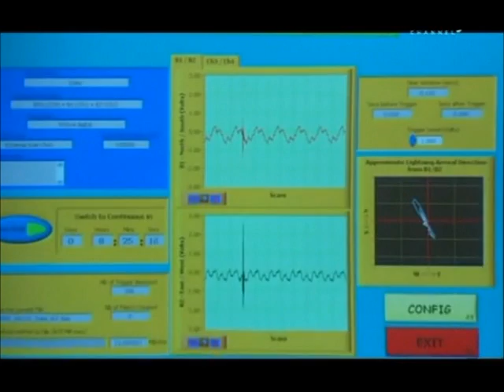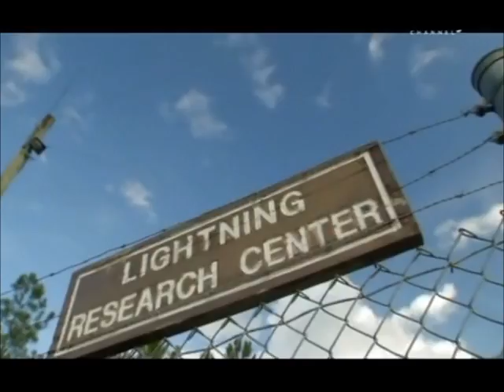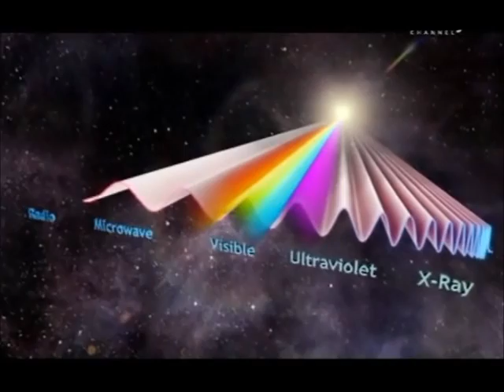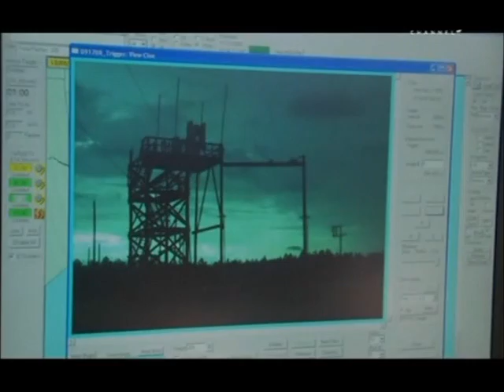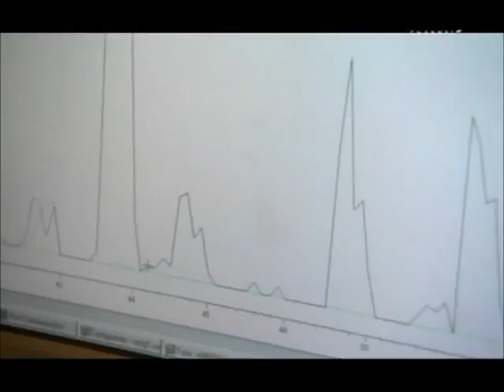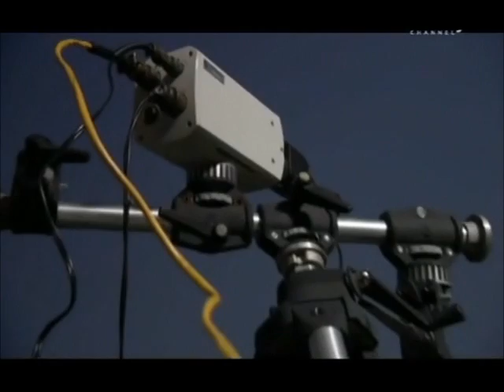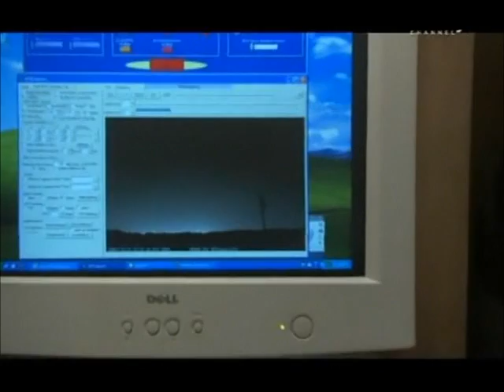RELÁMPAGOS DE FUEGO: Documental - Parte 1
Documental Discovery Channel de la serie Sci Trek